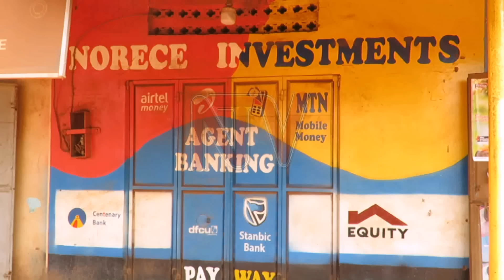Abazigu basse babiri, bakuliise na bukadde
Abantu babiri bakubiddwa amasasi agabasse  mu bunyazi obubaddewo mu kiro ekikeesezza olwaleero e Nakirama mu Town Council ye Kyengera. Kigambibwa nti abazigu bano bagenderedde kubba ssente omusuubuzi ono zeyabadde nazo mu mmotoka ezisukka mu bukadde kinaana. Eyattiddwa ye Lawrence Lutasera n’omukozi we owawaka Rashid Ssenyonga.